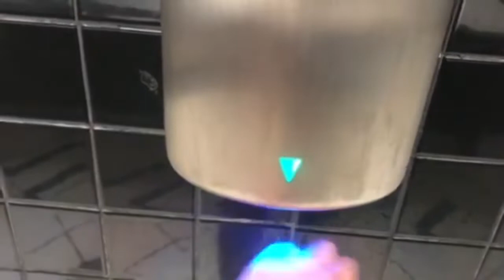Frost Blue Express | Silvercity Riverport | Richmond BC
Oooh we got more of these! These are nice ngl

Thanks to EH for finding these!

Serial#: